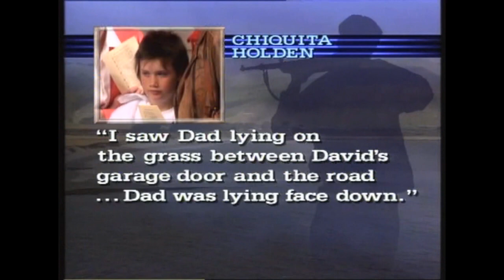Aramoana Tragedy News Reports - 1990 (3 0f 3)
***  Video courtesy of & copyright owned by Mediaworks (TV3)  ***

News report from 3 National News on release of the Police Complaints Authority report.  Reporter is Melanie Read.

Wikipedia:  "The Aramoana massacre was a mass murder that occurred on 13 November 1990 in the small seaside township of Aramoana, New Zealand. Resident David Gray, a 33-year-old unemployed man, began indiscriminately shooting people in the township with a scoped semi-automatic rifle, after a verbal dispute with his next-door neighbour. He shot neighbours and a family visiting the township, killing thirteen people, including local police Sergeant Stewart Guthrie, first responder to the reports of a shooting. After a careful house-by-house search the next day, police officers led by the Special Tactics Group located Gray and shot him dead as he came out of a house firing from the hip (media reporting at the time called the group by the pre-1990 name, the Anti Terrorist Squad). It is the deadliest criminal shooting in New Zealand history."